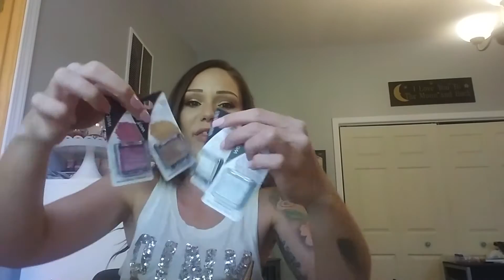Giveaway unboxing from Dana !!!!!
And everyone GOD SUB to Dana!!